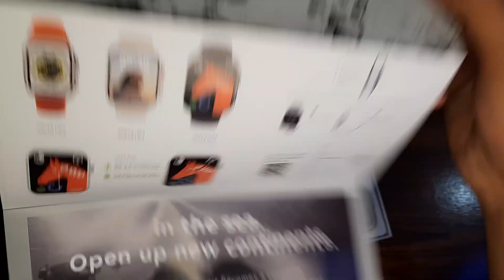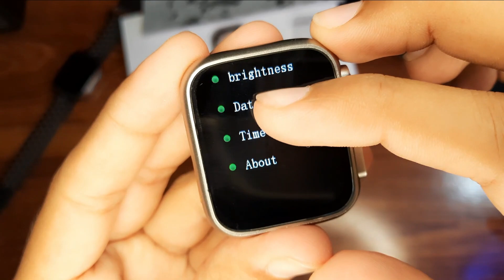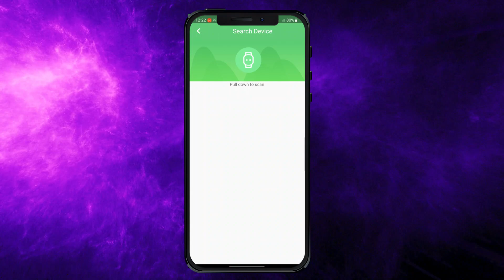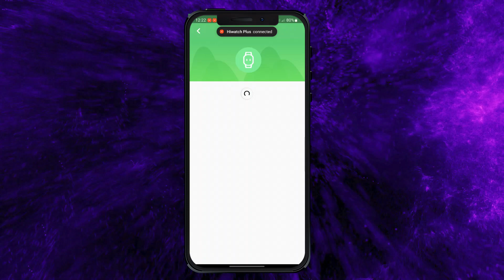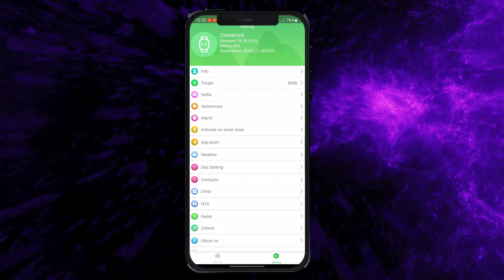Apple U8 Ultra Smart Watch | Same As Original Apple Ultra 8 Watch |Apple Logo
In this video we have another apple logo smartwatch. We also have talked about its apple logo code in the video. The watch comes with always on display and many other features. FO complete details watch compete video.

ꜰᴏʟʟᴏᴡ ᴜꜱ ᴏɴ ꜰᴀᴄᴇʙᴏᴏᴋ ᴀɴᴅ ɪɴꜱᴛᴀɢʀᴀᴍ (ʏᴏᴜ ᴄᴀɴ ᴅᴍ ᴍᴇ ᴛᴏ ᴀꜱᴋ ᴀɴʏ Qᴜᴇʀʏ)